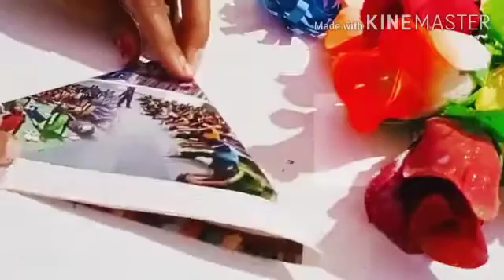How to make diy decoration material 😍🎊